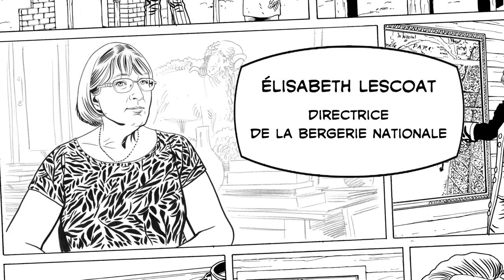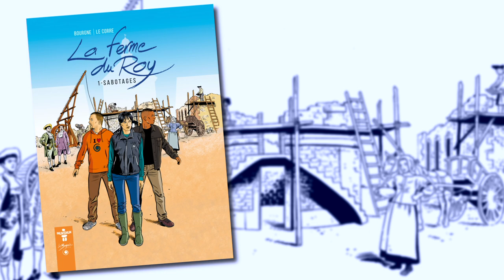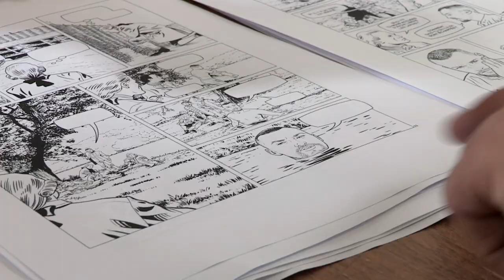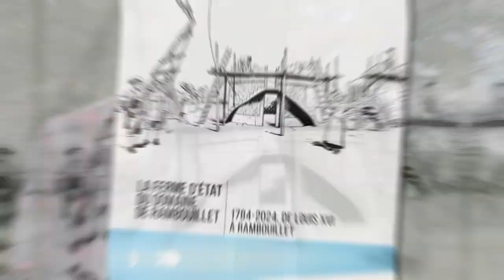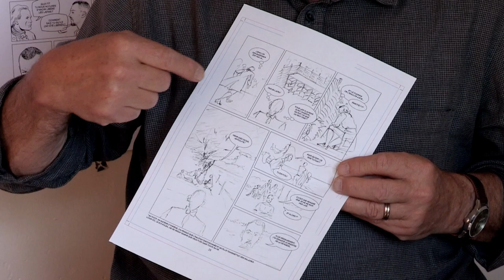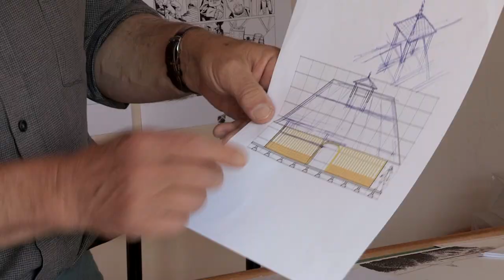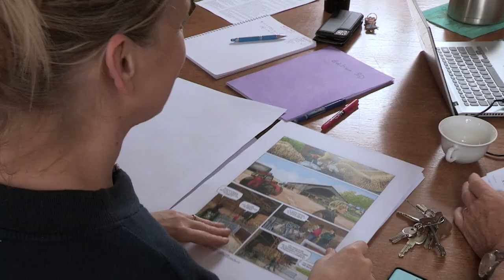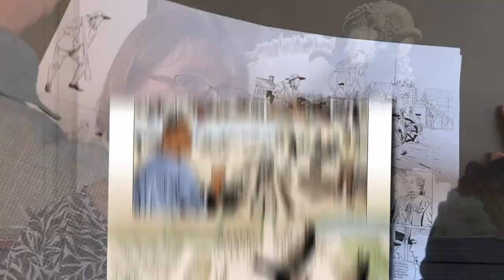Les coulisses de la bande dessinée "La ferme du Roy" - Bergerie nationale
Les coulisses de "La ferme du Roy" est un film documentaire sur le processus de création de "La ferme du Roy", une bande dessinée d'aventure sur fond d'enquête historique à la Bergerie nationale de Rambouillet.

Le film se base sur une série d'interviews portant sur les rôles des différents acteurs du processus de fabrication de la BD. Les propos sont illustrés avec un montage chronologique correspondant au processus de création de la BD : l’écriture du scénario, la soumission au conseiller historique, la création du story-board, l’encrage, la mise en couleur, l’édition, ...

"La ferme du Roy", un récit passionnant mêlant la grande Histoire et l’imaginaire :
En 2024, Géraldine - directrice d’exploitation agricole, Fabien - apprenant et Antoine - ingénieur agronome, travaillent à la Bergerie nationale. Ils sont catapultés en 1784, en pleine édification de la « Ferme du Roy » qui deviendra la Bergerie nationale.
Á cette époque, des sabotages menacent ce projet de ferme expérimentale voulu par Louis XVI. Nos aventuriers du XXIe siècle vont mener l’enquête.
Les questionnements sont nombreux pour les trois héros : comment en sont-ils arrivés là ? Comment retourner à leur époque d’origine ? Comment déjouer les complots ?

Les auteurs
Ce projet entre la Bergerie nationale et les deux auteurs rambolitains Bertrand Le Corre et Marc Bourgne voit le jour en 2022. L’idée de créer une BD sur la Bergerie nationale leur est chère car ils entretiennent un lien fort avec le lieu.

Marc Bourgne, dessinateur et scénariste de bande dessinée notamment connu pour les séries Barbe-Rouge, Frank Lincoln et Michel Vaillant, est en résidence à la Bergerie. Bertrand Le Corre a été le responsable communication de la structure durant 4 ans. Raphaël Devred, chargé de mission Histoire et Patrimoines à la Bergerie nationale a apporté ses conseils tout au long de la réalisation de cette bande dessinée et signe le cahier historique en fin d’album.

Cette BD est mise en couleur par Véronique Gourdin, éditée par Philippe Zytka, Directeur éditorial chez Inukshuk Éditions, en collaboration avec la Bergerie nationale de Rambouillet représentée par Élisabeth Lescoat.